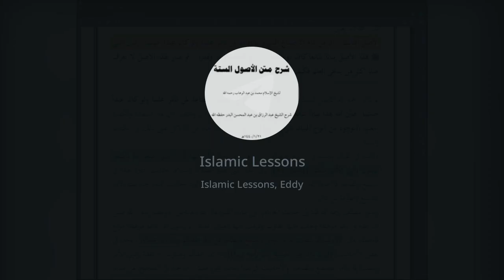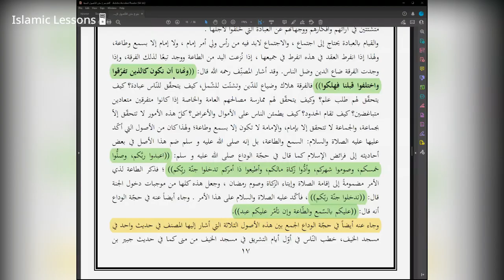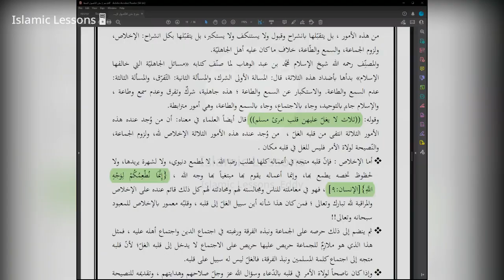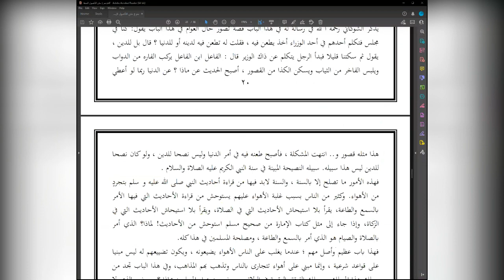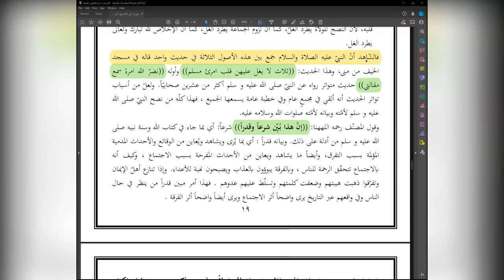The 6 Principles | Lesson 4 | Explanation of Shaykh Abdur Razzaq Al Badr